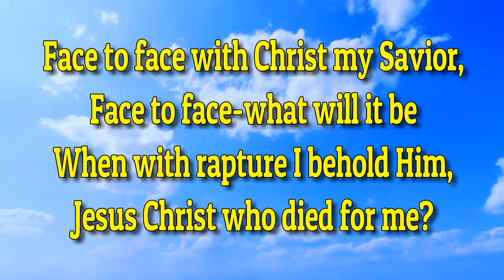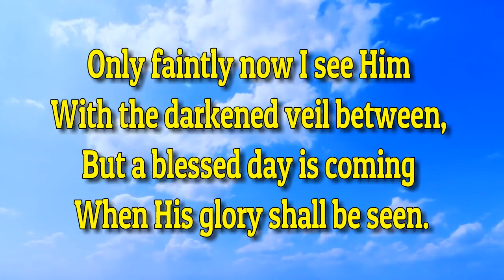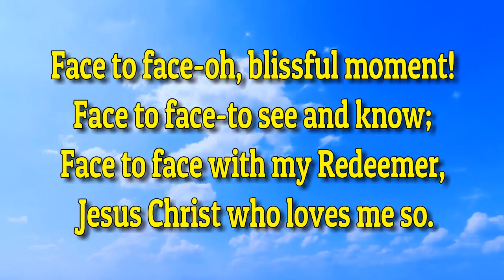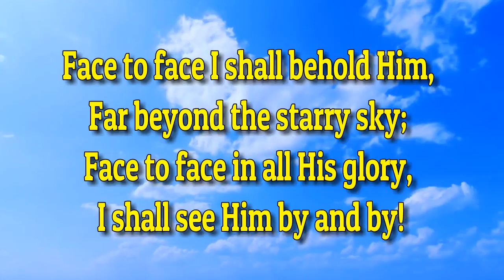Face to Face | Piano | Lyrics | Hymnals | Accompaniment